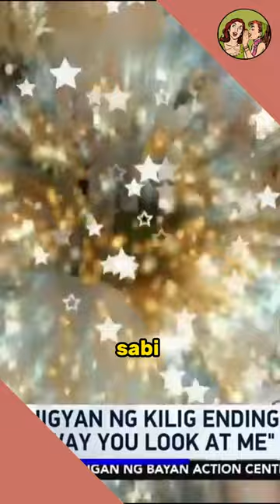David Licauco nag propose kay Barbie Forteza